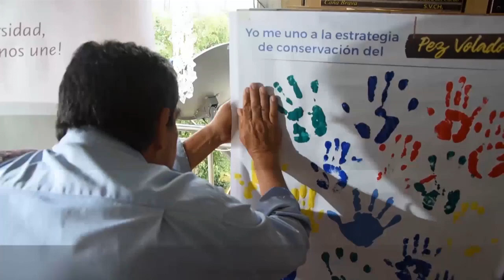Se firmaron los acuerdos de conservación